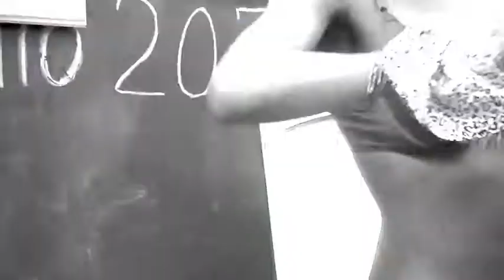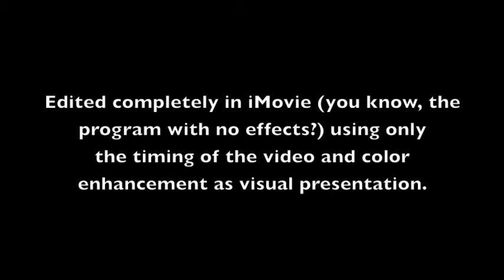LOOX photoshoot with model Isis